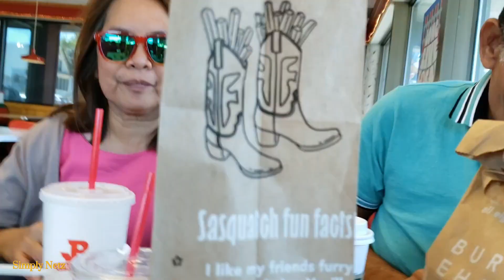The day met my relatives ,we having a good time !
first tym my relatives visiting my place bonding time !